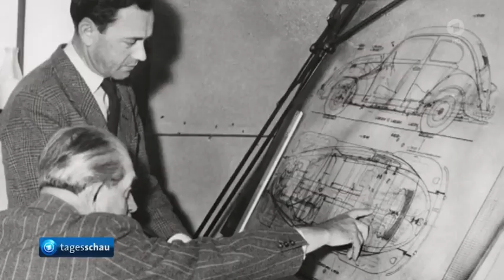Mythos Porsche: Die Sportwagen-Schmiede feiert 75. Firmenjubiläum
75 Jahre Porsche - Vom Konstruktionsbüro zum Sportwagen-Giganten

1948 entwickelte Ferry Porsche den ersten Porsche-Sportwagen. Seitdem ist die Marke im Motorsport und Luxussegment nicht mehr wegzudenken. Nun muss das Unternehmen die Wende zur Elektromobilität meistern.